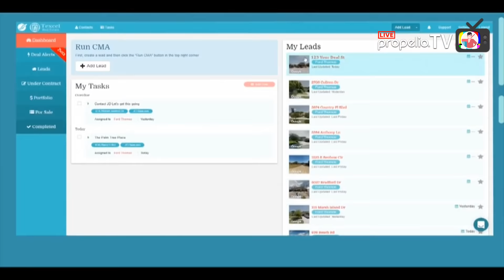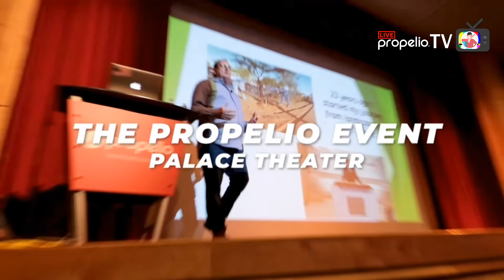Real Estate Power Hour: Contractor Management & Rehab Mistakes with Ron Carlson | Propelio TV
Description:

Join Darel Daik and Steve Rozenberg on the Real Estate Power Hour as they welcome Ron Carlson, a seasoned real estate investor, to share his invaluable insights on managing contractors and avoiding common rehab pitfalls. In this episode, you'll learn practical tips for hiring the right contractors, managing payments, and making strategic decisions in your rehab projects to maximize your return on investment. Whether you're new to real estate or an experienced investor, this episode is packed with actionable advice to help you succeed.

Introduction:

In this episode of the Real Estate Power Hour, hosts Darel Daik and Steve Rozenberg sit down with Ron Carlson to discuss the ins and outs of managing contractors and avoiding costly rehab mistakes in real estate. Whether you're a seasoned investor or just starting out, this conversation is packed with valuable lessons that can save you time and money on your next project.

Timestamps:

0:00 - Introduction to the Real Estate Power Hour
0:12 - Guest Introduction: Ron Carlson
1:51 - How Ron Carlson Got Started in Real Estate
6:00 - The Evolution of Renovation Gurus
14:58 - Ron Carlson’s Biggest Rehab Mistake
24:11 - Lessons Learned from Rehab Mistakes
28:20 - How to Manage Contractors Effectively
38:46 - When to Fire a Contractor
52:13 - Best Practices for Rehab Projects
57:01 - What to Fix for the Best Return on Investment
1:04:00 - Closing Remarks

Key Points:

1. Importance of hiring the right contractor
2. How to vet contractors and avoid common pitfalls
3. Managing contractor payments and avoiding overpaying
4. Real-life examples of costly rehab mistakes and how to avoid them
5. What areas of a property to focus on for the best return on investment

Looking to streamline your real estate investing? Propelio has you covered!

Want to stay informed? Watch our latest episodes on Propelio TV and stay up to date with expert insights